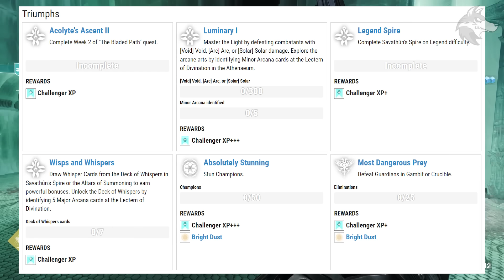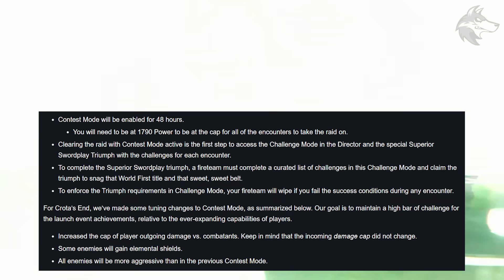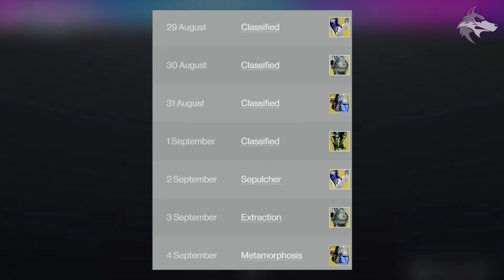Destiny 2: NEW EXOTIC QUEST & WITCH UPDATES! New Upgrades, Crota Returns, DLC Loot & More (29th Aug)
Destiny 2 This Week: New EXOTIC Quest, Huge Reset, New Upgrades, Crota's End Returns, DLC Loot, Nightfall Weapon, Eververse Inventory, Vox Obscura, Activity Updates & Weekly Challenges! (Destiny 2 Season 22, 29th August Weekly Reset)